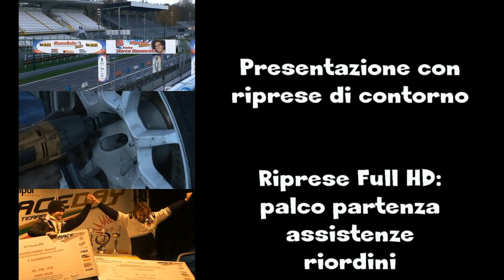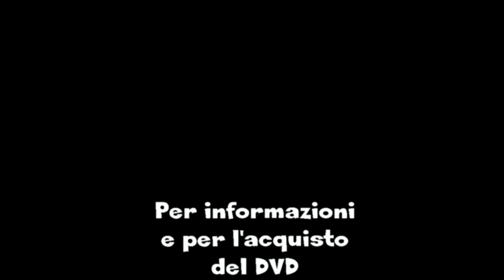Video Show 2° Slalom Forno Milani Promo DVD passaggi esterni FULL HD